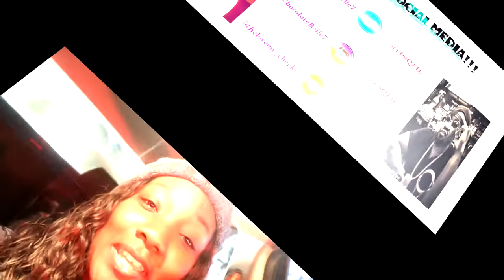VLOGMAS DAY 5: CLEMSON CHRISTMAS PARADE & CHRISTMAS LIGHTS